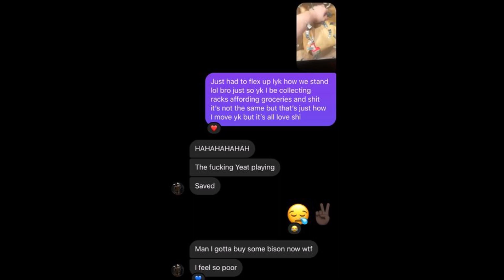Full Body Everyday Day 840: Grocery haul via moms credit card 🔥🔥🔥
D 0:38
S 0:53
B 1:06